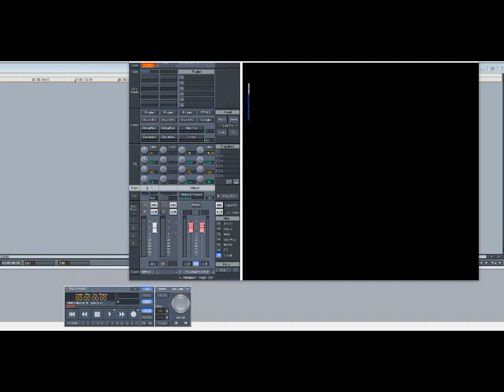Master P ft Silkk The Shocker (TRU) – There Dey Go (Slowed Down)